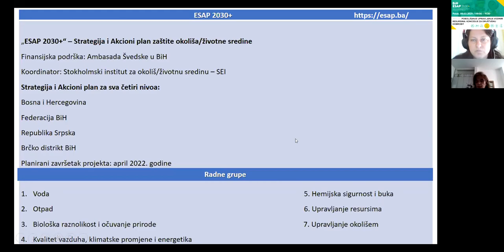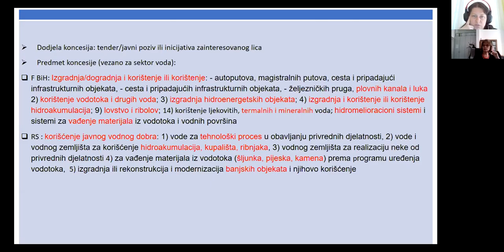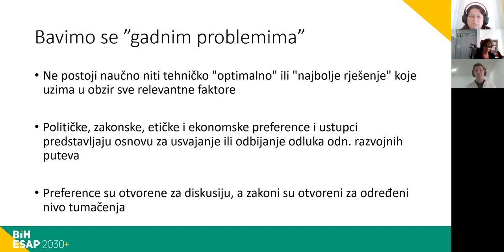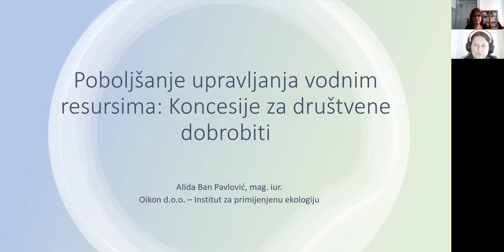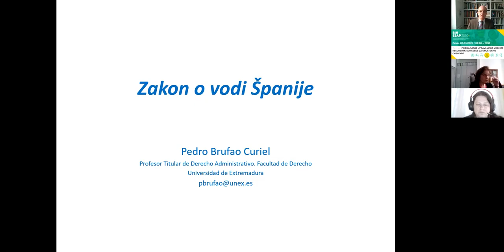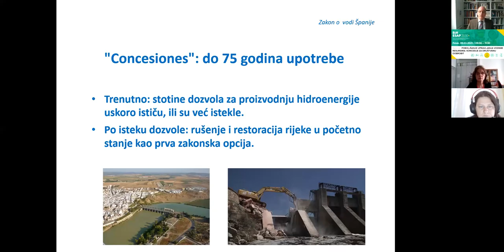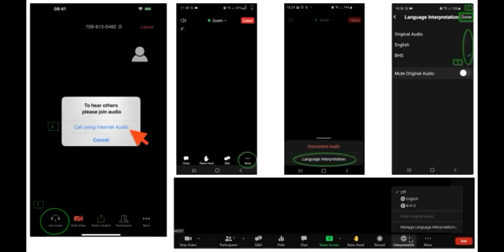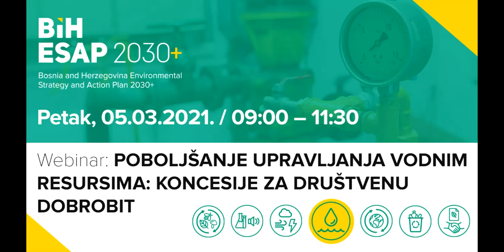BiH ESAP webinars: Poboljšanje upravljanja vodnim resursima: Koncesije za društvenu dobrobit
U okviru webinara predstavljene su najbolje prakse dodjele koncesija za korištenje vode kao i izazovi iz tri zemlje iz različitih krajeva EU (Hrvatska, Švedska i Španija). Također, razmotrene su društvene prednosti koncesije u skladu sa standardima EU iz perspektive određenih država članica.